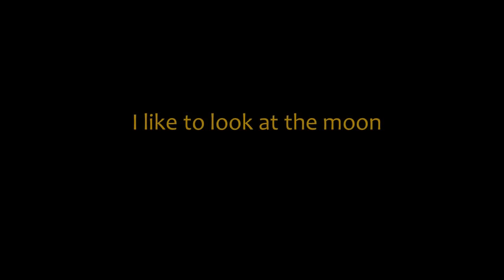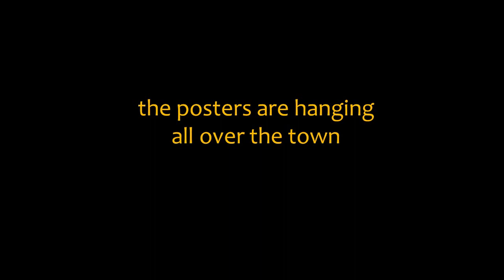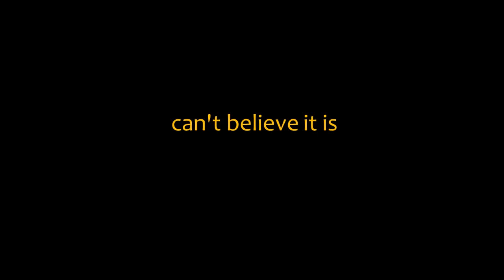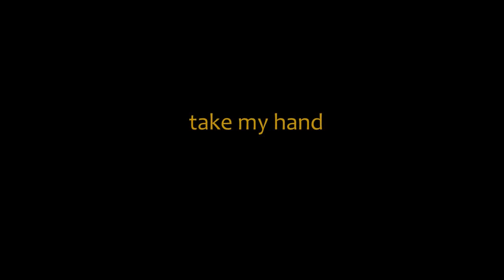Supernova - Here and Now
Here and Now by Supernova

Here and Now:

Nights like this I like to look at the moon and the starlight
And it feels like watching the world from a distant past
Not that long ago
Actors laugh, their eyes sparkle pureness
The script's a rendition of a time when life was an endless hispeed road

The posters are hanging all over the town
A couple more takes and we're breaking new ground
Through the eye of camera lens
Still rolling on
Stealing light
Turning life into flicker of moving frames

Hold on
The show has been cancelled without any reason
Is that all?
We nearly scratched it and now it's gone
Can't believe it is
On the screen the grass may be greener and cars may look shinier
On the ground we have yet one more truth to learn

The book has been lost and the crew have gone home
The camera is shooting the film on its own
And it won't stop rolling

Still rolling on
Stealing light
Whatever comes rolling on
Stealing light

From the dark room of a cinema
To the open space of the world outside
Where the sun shines
Where the children play
Where the future's bright
Come on take my hand
Don't look back
Follow me to the show of your lifetime
And we're the stars
It's front-row seats
Come with me
Entry free
To the show of your lifetime
The here and now